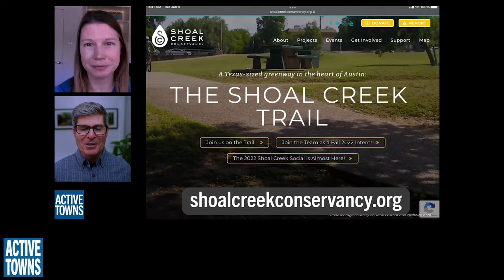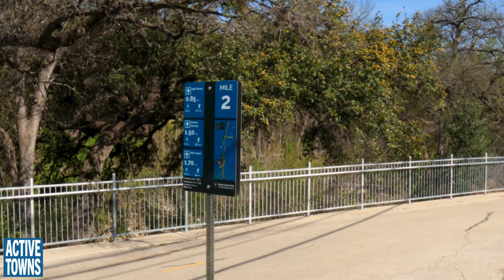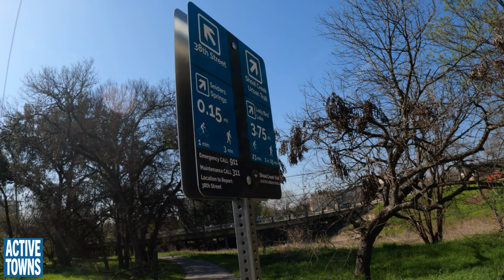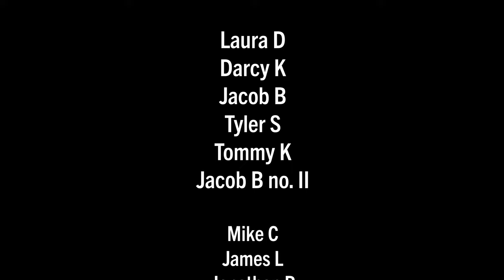Talking bike buses and more w/ Coach Sam Balto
Explore Shoal Creek Trail and the Shoal Creek Blvd livability enhancements with us as we talk bike buses and safer street conditions for All Ages & Abilities in this ride-along video.

In part two of my guided tour with Coach Sam Balto, famous for the Portland, OR Bike Bus he leads each Wednesday, I wanted to show him the Shoal Creek Boulevard livable streets enhancement project, which features a two-way protected cycle path, protected and shortened pedestrian crossings, and a slip lane to rain garden conversion. You will also see several Dutch-inspired protected bike lanes and protected intersection elements along the way.